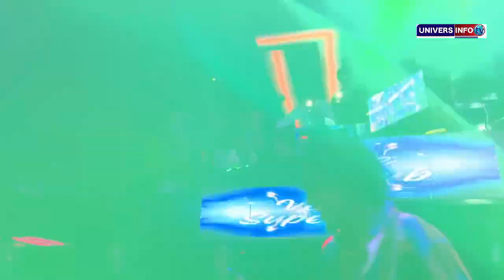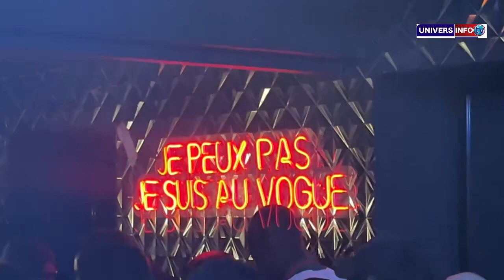Joubo Ama Baldé , Balla Gaye 2 La nouvelle révélation fracassante de Lirou Diane hi Cone ni la demé